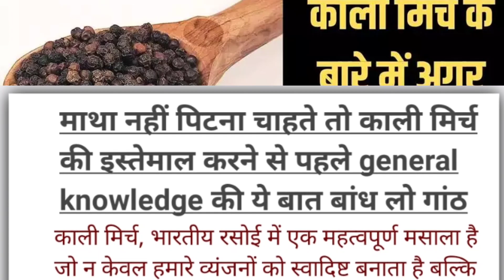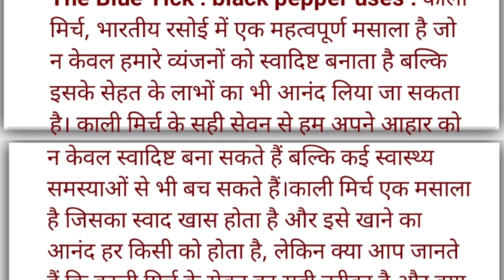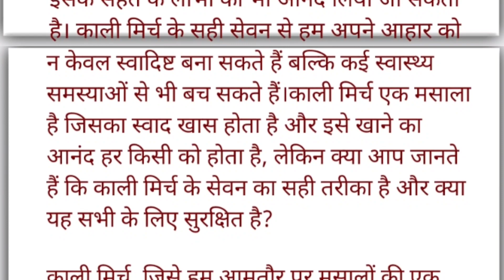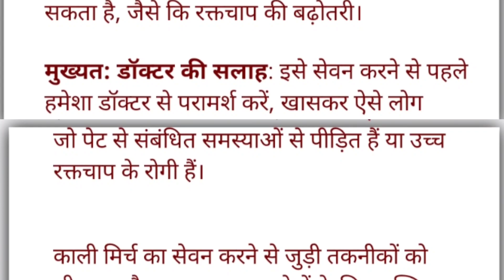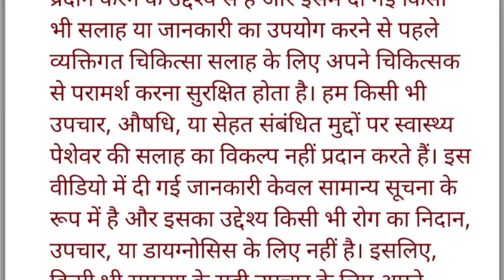काली मिर्च की गुणकारी खासियतें:एंटीऑक्सीडेंट्स का स्रोत,श्वासनली और साइनस समस्याओं का उपचार